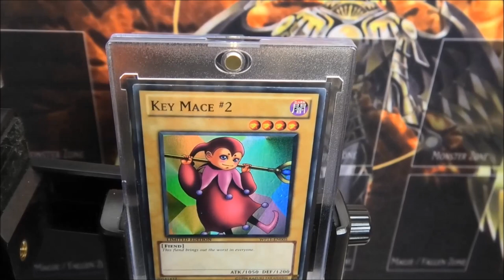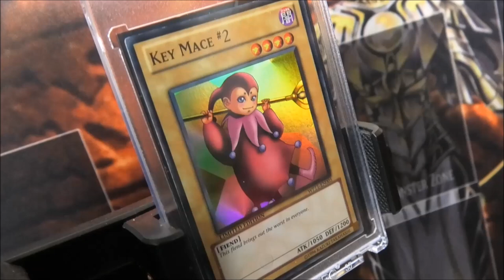20€ Key Mace #2 | Yu-Gi-Oh Expencive Legacy | House of Cards